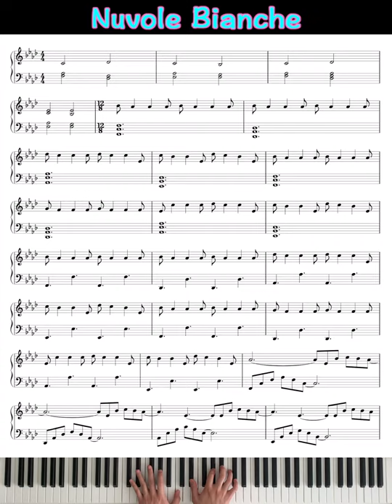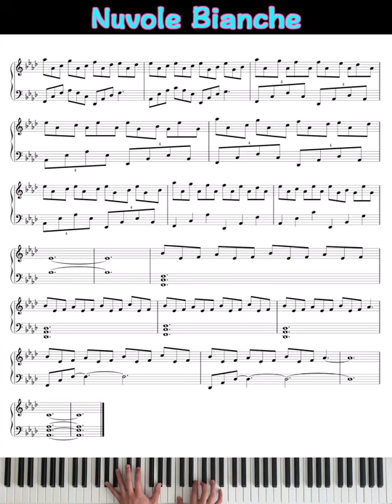Nuvole Bianche | Ludovico Einaudi